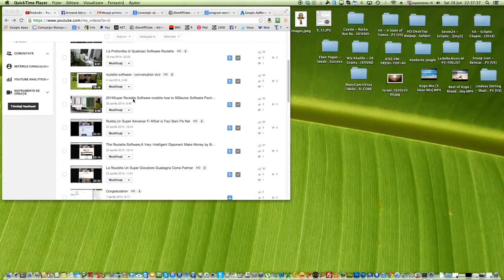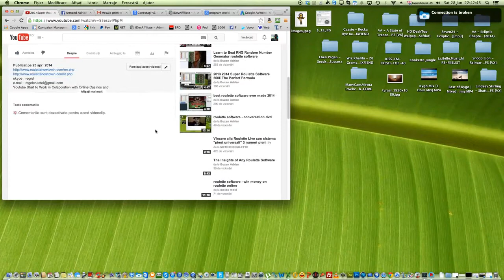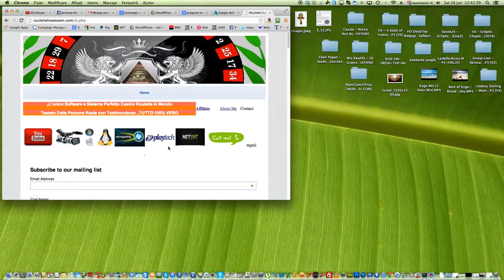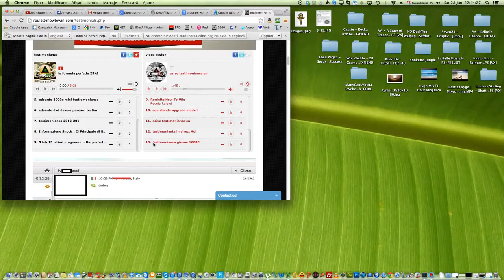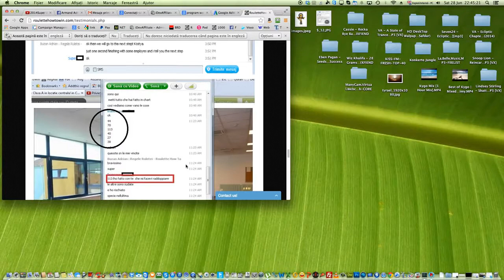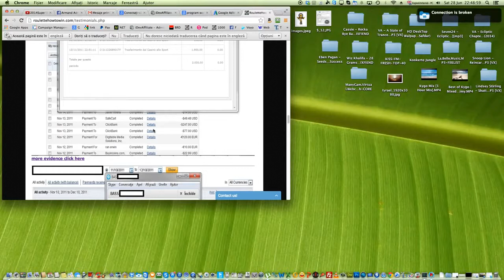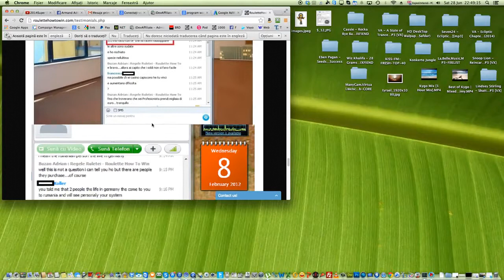How to make Euro 50 Per day through internet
0:02you too how's it going one two three LG productions here and today i'm going to
0:09tell you
0:0912 ways you can earn an extra fifty dollars per day
0:12these are methods that are concerning fifty dollars starting tomorrow but if
0:17you put in the effort and you're consistent
0:19you can build your way up turning 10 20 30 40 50 or even more dollars per day
0:26so the first method is a website called fiber fi ve double our comm fibers
0:32website where you can post jobs or they're called gigs small jobs that
0:38you'll do for five dollars
0:39the company fiverr.com keeps one dollar so you get four dollars for every gig
0:44that's old
0:45so you can post the gig for example I'll take a video of myself jumping into a
0:50public swimming pool screaming your company's message for hot dollars so
0:54that's something crazy and there are crazy things like that and people will
0:58pay for that but you can be simple things like I have a twitter account
1:02with 5,000 followers
1:04I will treat your company's message to to my five thousand followers for five
1:10dollars and if you post a whole bunch of gigs like that and you can build up to
1:1612 sales per day so if you can get 12 sales overall your gigs per day at four
1:23dollars each that's almost fifty dollars right there
1:26so so you the trick is to do things that are only going to take you 5 10 maybe 15
1:31minutes to do so you don't want to earn four dollars on something that's going
1:35to take you three hours
1:36it's not worth it ok so number two would be sponsored tweets sponsored tweets is
1:42a website where you link your Twitter account so if you have a twitter account
1:48with 500 followers
1:50this is not going to work you want to build up yourself so worried about a ton
1:53of followers so for example i have an account a twitter account that I've
1:58built up to 10,000 followers and these are real followers not followers that I
2:02i bought somewhere first earn my money I earn these followers
2:08so I links to my Twitter account and what actually happens is companies will
2:15that are on this site sponsored tweets will offering money to post you there
2:22message to your followers so i might get a certain for example you might get ten
2:26dollars for posting a tweet about an advertisement or you can set the price
2:33that you get paid but the lower is the more offers you get a higher it is the
2:38few offers you will get but you'll be earning more money so i have a twitter
2:43account that I said ten thousand if I build that up to even higher i can
2:47charge more so the trick is to start small with your 500 followers post stuff
2:53that people want to hear
2:55post something is going to become popular and build it up so you have ten
2:59twenty thirty forty fifty thousand followers and if you can get an offer
3:03per day at fifty dollars each with their arms right there
3:07so next would be to make iphone apps so if you don't have make iphone apps now
3:13problem and sorry not a problem
3:17find an idea find something that needs to be solved that you can do be an
3:22iphone ax
3:22so if you have a problem that you want an iphone app to solve think of it
3:27draw it out making design you could pay someone to make it for you or you can
3:31learn how to do yourself
3:33so if you don't want to learn how to code and everything that like that just
3:37learn how to code just to make your appt so do the design do the basic
3:41development make it a simple app so you don't have to spend too much time making
3:45it and market it released on the app store for ninety-nine cents make it
3:51should make sure it's something people are going to want to buy and if you can
3:54get 70 sales per day at 99 cents per sale
3:59that's about fifty dollars so you could release multiple apps
4:05so you only have to do if you have two apps that's 35 apps and ninety-nine
4:09cents per day and still you are in the same amount or you have 10 apps at what
4:137 apps and if you sell 10 of each per day 99 cents that's fifty dollars right
4:19there
4:19so any combination just make sure they're good quality apps that you